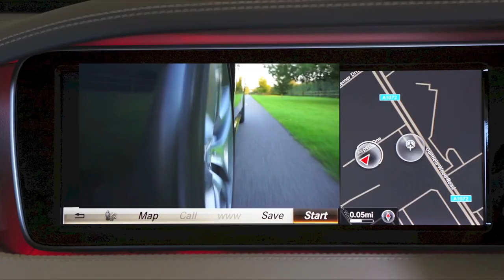Mercedes Cars Road Trip - Free Stock Creative Commons Video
Free video that you can use for any personal and commercial purpose about Mercedes Cars Road Trip.